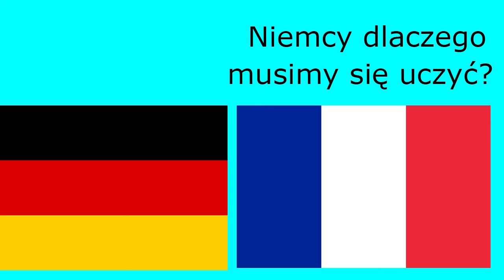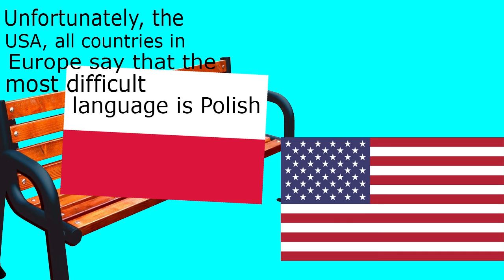FILMIKI O PAŃSTWACH 9 (CZYTAJ OPIS)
Przepraszam miało być 1991